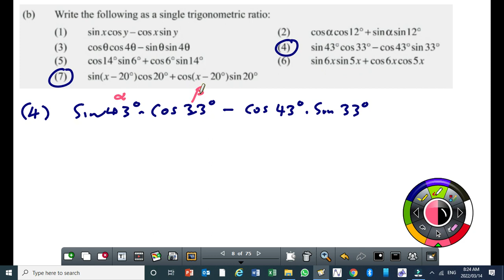Compound Angles Part 2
This video is a continuation of Part 1 on the same topic.